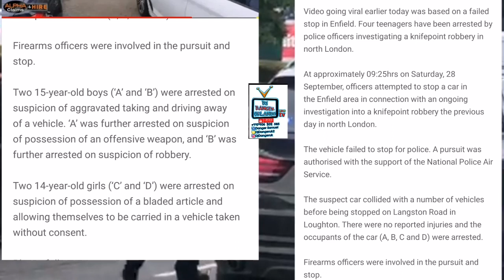ARMED POLICE Chase & Hard Stop Car With GUN. Two 14 Year old girl in Car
Like I don't know who to blame the mum for failing the kids up bringing because the dad don't want the mum she choose not to make the father play a part in the kids life then look what happen now. Make sure you not that mother